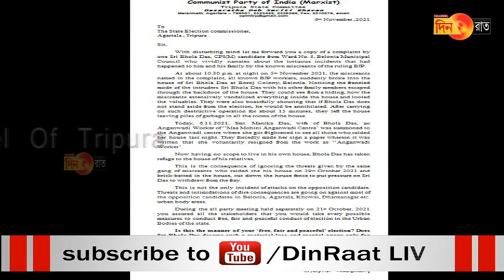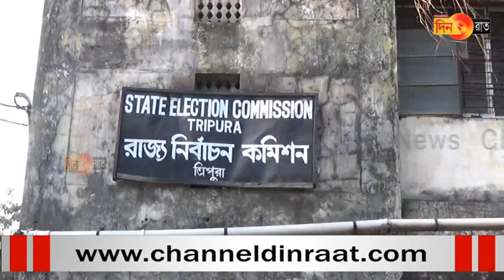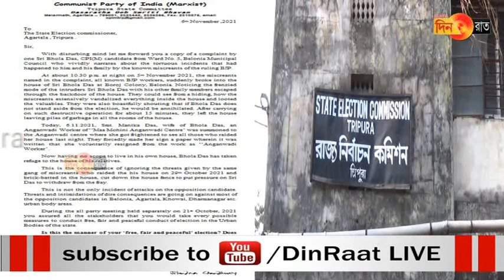Oboda tong kwchang khe charwi naikol mani chongbari ni raida rok? Jitendra choudhary